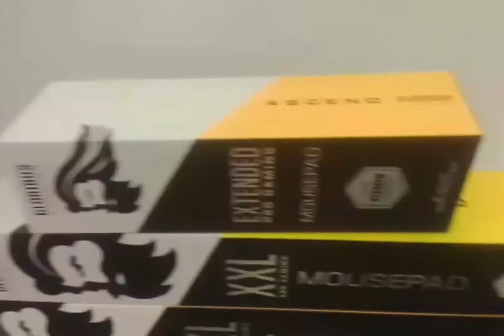GAMERZONE SOHAR FULL REVIEW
GAMERZONE FULL GAME STORE LOCATED OMAN SOHAR BRANCH